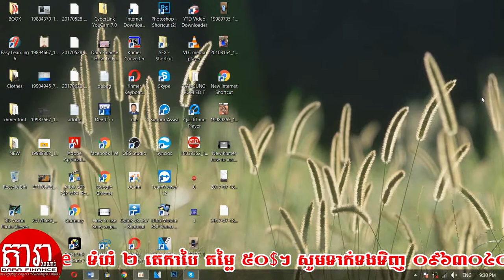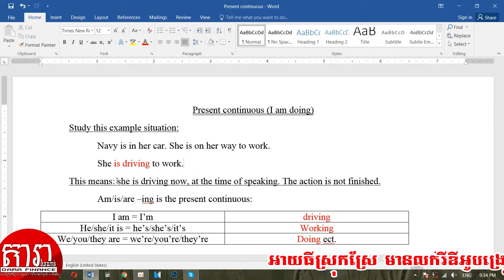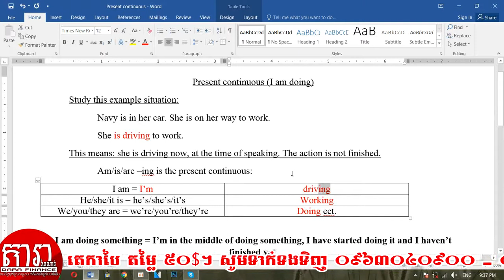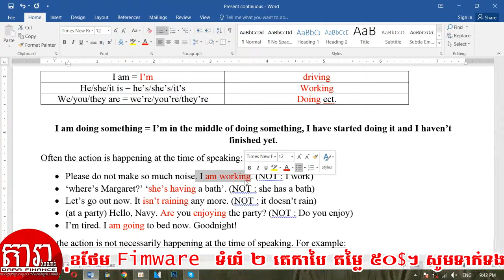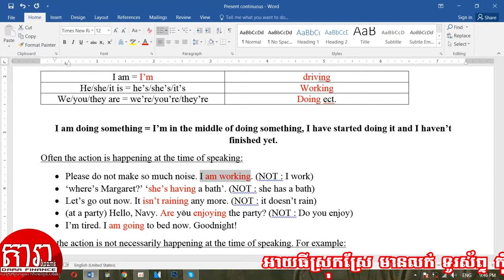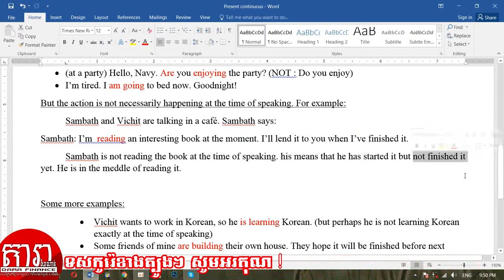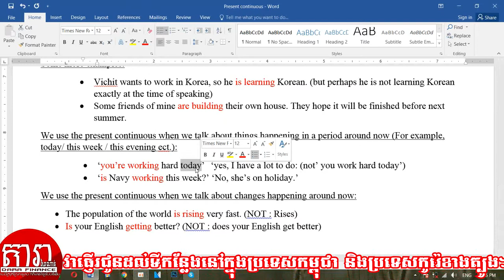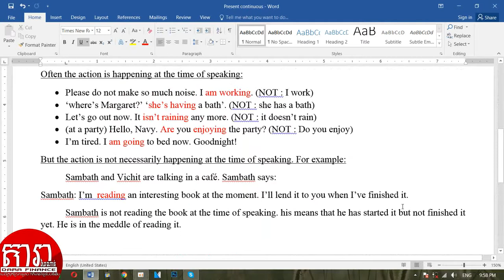រៀនពី វេយ្យាករណ៍ ភាសា English Present Continuous Tense